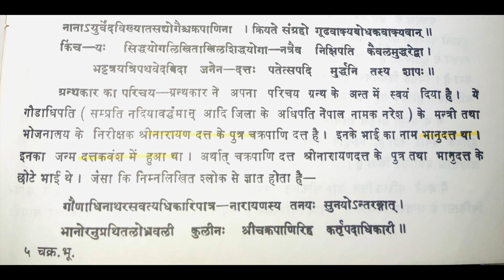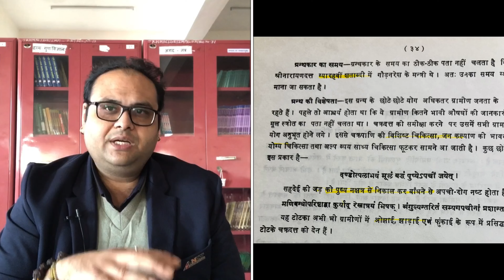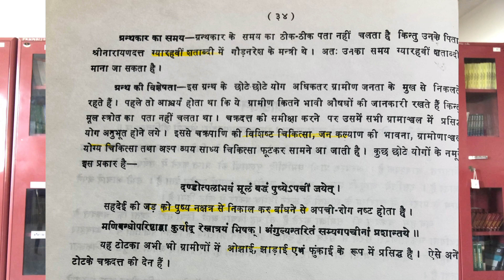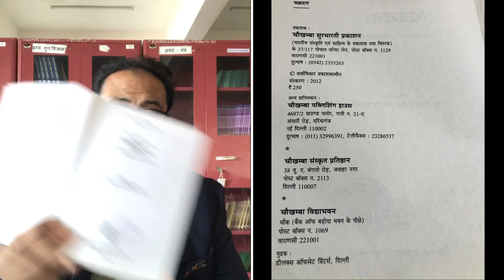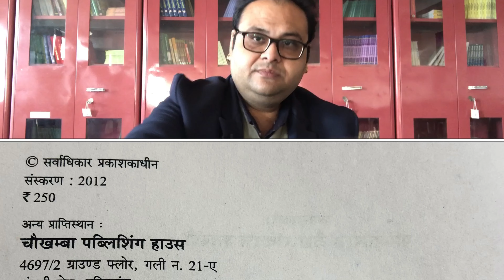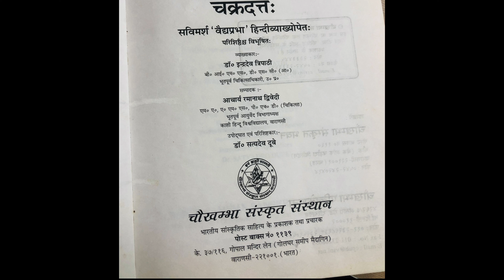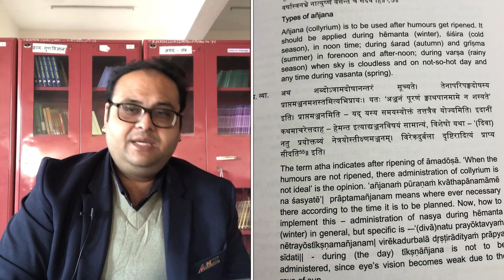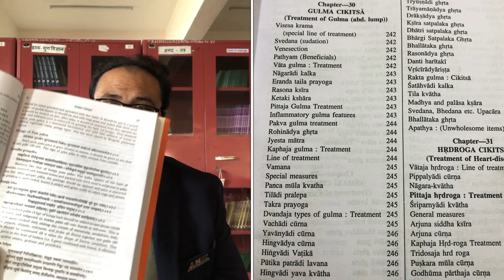चक्रदत्त किस प्रकाशन का पढ़ें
ग्रन्थकार का परिचय - ग्रन्थकार ने अपना परिचय ग्रन्थ के अन्त में स्वयं दिया है। ये गौडाधिपति ( सम्प्रति नदियावर्द्धमान् आदि जिला के अधिपति नेपाल नामक नरेश ) के मन्त्री तथा भोजनालय के निरीक्षक श्रीनारायण दत्त के पुत्र चक्रपाणि दत्त है । इनके भाई का नाम भानुदत्त था । इनका जन्म दत्तकवंश में हुआ था। अर्थात् चक्रपाणि दत्त श्रीनारायणदत्त के पुत्र तथा भामुदत्त के छोटे भाई थे। जैसा कि निम्नलिखित श्लोक से ज्ञात होता है

गौणाधिनाथरसवत्यधिकारिपात्र - नारायणस्य तनयः सुनयोऽन्तरङ्गात् ।

भानोरनुप्रथितलोधवली कुलीनः श्रीचक्रपाणिरिह कर्तृपदाधिकारी ॥

ग्रन्थकार का समय - ग्रन्थकार के समय का ठीक-ठीक पता नहीं चलता है किन्तु उनके पिता श्रीनारायणदत्त ग्यारहवीं शताब्दी में गौड़नरेश के मन्त्री थे । अतः उनका समय ग्यारहवीं शताब्दी माना जा सकता है ।

ग्रन्थ की विशेषता - इस ग्रन्थ के छोटे छोटे योग अधिकतर ग्रामीण जनता के मुख से निकलते रहते हैं। पहले तो आश्चर्यं होता था कि ये ग्रामीण कितने भावी औषधों की जानकारी रखते हैं किन्तु मूल स्त्रोत का पता नहीं चलता था। चक्रदत्त की समीक्षा करने पर उसमें सभी ग्रामाञ्चल में प्रसिद्ध योग अनुभूत होने लगे। इससे चक्रपाणि की विशिष्ट चिकित्सा, जन कल्याण की भावना, ग्रामोणाश्चल योग्य चिकित्सा तथा अल्प व्यय साध्य चिकित्सा फूटकर सामने आ जाती है। कुछ छोटे योगों के नमूने इस प्रकार है

दण्डोत्पलाभवं मूलं बद्धं पुष्येऽपच जयेत् ।

सहदेई की जड़ को पुष्य नक्षत्र से निकाल कर बाँधने से अपची रोग नष्ट होता है।

मणिबन्धोपरिष्ठावा कुर्याद् रेखात्रयं भिषक् । अंगुल्यन्तरितं सम्यगपचीनां प्रशान्तये ॥ यह टोटका अभी भी ग्रामीणों में ओझाई, झाड़ाई एवं फुंकाई के रूप में प्रसिद्ध है। ऐसे अनेक टोटके चक्रदत्त की देन हैं ।

काकजङ्घाशिखानिद्राअनयेच्छिरसि स्थिता ।

अर्थात् काकजङ्घा की जड़ को सिर के नीचे रखने पर अनिद्रा से पीड़ित रोगियों को अवश्य ही नींद आ जाती है । इस प्रकार अनेक लोकप्रसिद्ध योग चक्रदत्त की देन हैं जिनसे जनसमुदाय समय-समय पर

लाभान्वित होता रहता है ।

चक्रदत्त के कई अनुवादित संस्करण सामने हैं जिनकी शैली अधिक पुरानी है, मान आदि भी पुरानी परम्परा अनुकूल वर्णित है । प्रस्तुत हिन्दी अनुवाद आधुनिक भाषा शैली एवं मान के आधुनिक स्वरूप से सुसज्जित है। यानी किलो ग्राम, मिलिलीटर आदि के रूप में भलीभांति समझा कर लिखा गया है। जिससे विद्यार्थियों एवं स्नातकों को कम्प्यूटर के समान योगों की मात्रा का निर्धारण करने में कठिनाई न होगी। यह चिकित्सा जगत के लिये अपूर्व देन है ।

इस बुक को मांगने हेतू
Online Link

back ground music in use imovie